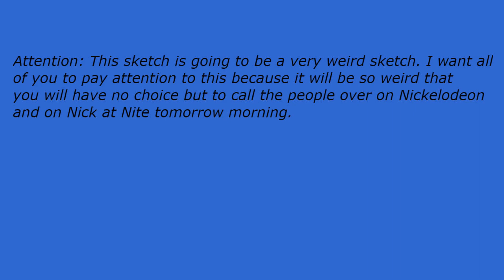Early Nightline episode 3784: Tiffany Stratton Is Not A Real Wrestler!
My show tonight will make you want to scream because Tiffany Stratton is not a real wrestler. The Not Ready For The Tonight Show Crew & I will tell you why if you could stay with us for the next 14 minutes or so.